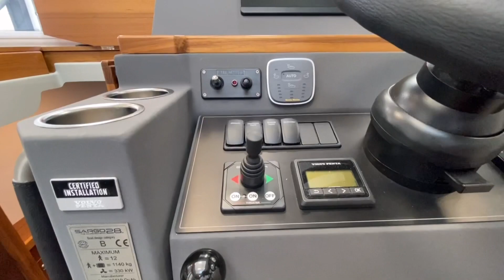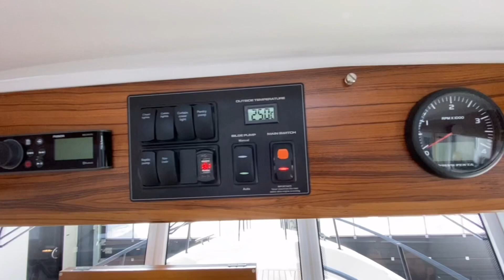The new SARGO 28 - 2022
The new updated SARGO 28 Explorer. Improved in many ways, new hull, better isolation for a more quiet ride, more efficient storage, among other great improvements.

This specific boat is in stock for sale.
Equipped with Volvo Penta D6-380 DPI.